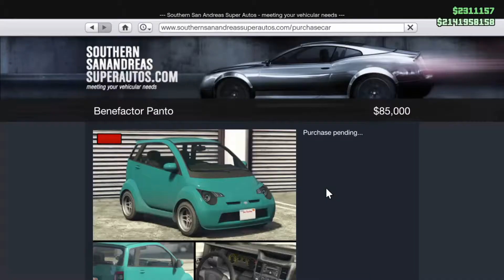GTA 5 Online - "Fully Customizing" The (Benefactor PANTO)!! #26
Vehicle class
(GTA V)
Compacts
Vehicle type
Civilian car
Body style
3-door hatchback
Capacity
2 (driver and one passenger)
Appearance(s)
Grand Theft Auto 2
Grand Theft Auto III (Beta)
Grand Theft Auto V [DLC]
Grand Theft Auto Online [DLC]
Manufacturer
Benefactor (HD Universe)
Price
$85,000 (Online)
(Southernsanandreassuperautos.com)
Join Freedom Network: Be Part Of Freedom Family And Be Free Leave When You Want To And Don't Miss Out On Great Benefits Of Freedom Network - JOIN TODAY!